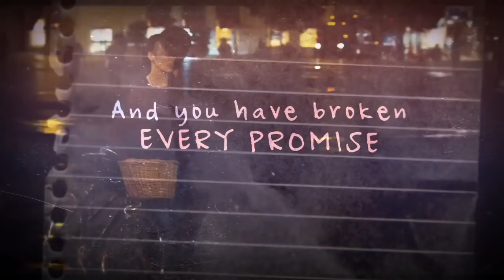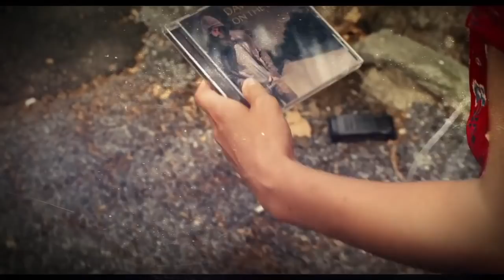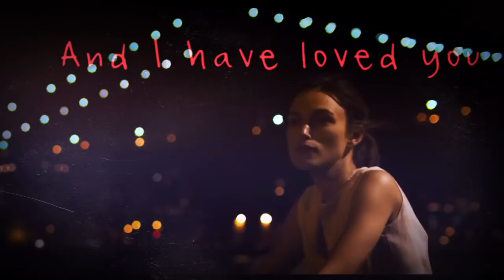Begin Again Music Video - Like A Fool (2014) - Keira Knightley Movie HD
Keira Knightley performing "Like A Fool" from the Original Motion Picture Soundtrack Begin Again, available now

The latest film from writer-director John Carney (ONCE), BEGIN AGAIN is a soul-stirring comedy about what happens when lost souls meet and make beautiful music together. Gretta (Keira Knightley) and her long-time boyfriend Dave (Adam Levine) are college sweethearts and songwriting partners who decamp for New York when he lands a deal with a major label. But the trappings of his new-found fame soon tempt Dave to stray, and a reeling, lovelorn Gretta is left on her own. Her world takes a turn for the better when Dan (Mark Ruffalo), a disgraced record-label exec, stumbles upon her performing on an East Village stage and is immediately captivated by her raw talent. From this chance encounter emerges an enchanting portrait of a mutually transformative collaboration, set to the soundtrack of a summer in New York City. BEGIN AGAIN is produced and financed by Exclusive Media and produced by Anthony Bregman, Tobin Armbrust and Judd Apatow.